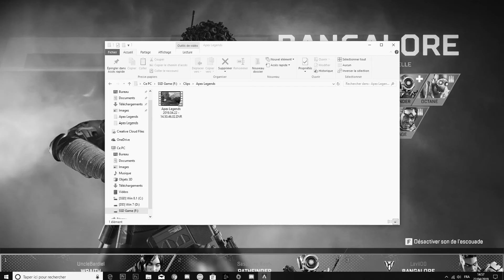Apex Legends - S'adapter à ses équipiers